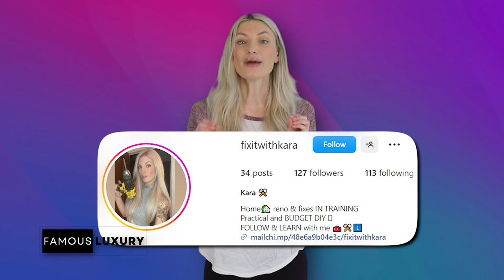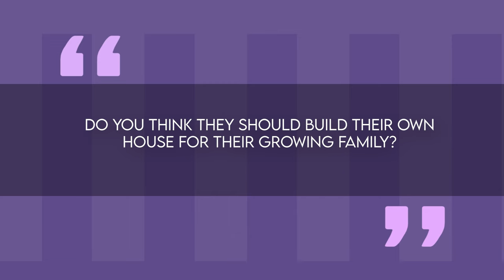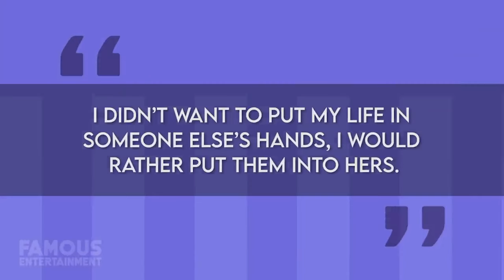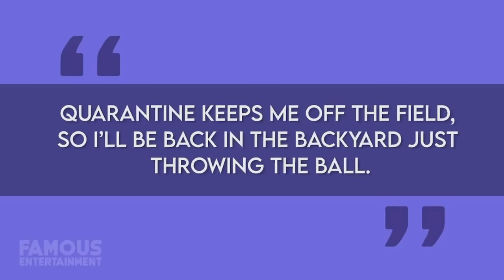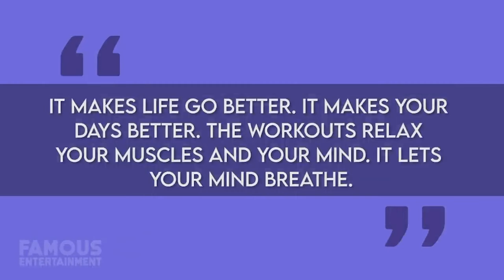Inside the Life of Michael Pittman Jr. & Safari Nursery Room Tour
Dive into the exhilarating world of NFL sensation Michael Pittman Jr.! From jaw-dropping gridiron highlights to heartwarming family moments, this video unveils the multifaceted life of the talented wide receiver. Join us as we explore his journey from high school stardom to the challenges faced in the NFL, including a closer look at his beautiful family and their enchanting safari-themed nursery.

Timecodes:
0:00 - Introduction
1:15 - High School Glory Days
4:30 - NFL Setbacks: Injuries & Comebacks
7:45 - Lovelife Chronicles: Michael and Kianna
11:20 - Family Life: From USC Apartment to Safari Nursery
13:40 - Safari Nursery Tour